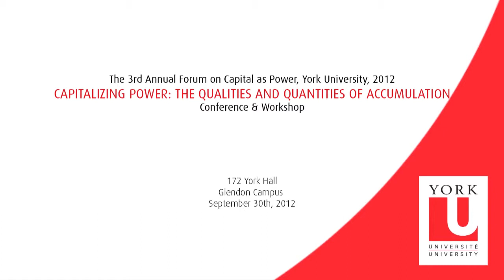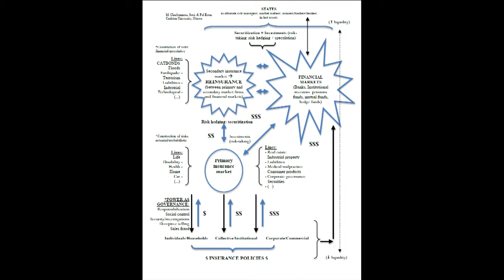Towards a Political Economy of Insurance -- Mathiew Charbonneau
3rd Annual Forum on Capital as Power: "Capitalizing Power: The Qualities and Quantities of Accumulation"

23. Towards a Political Economy of the Insurance Industry: Between Veblenian Institutionalism and the Theory of Regulation?

Although social scientists have recently begun to consider private insurance, there has been no extensive research on the political economy of the insurance industry. Indeed, it is necessary to have a better understanding of the nature of insurance capital. There is thus a need to explore institutional economics as the theoretical basis of future research on the insurance industry. Considering existing evidence, we suggest that a critical political economy of insurance could originate from the intersection of Veblenian institutionalism (VI) -- or the Capital as Power approach -- and theory of regulation (TR). After a short review of the literature, we first present the debate over the insurability of catastrophic risks and the case study of terrorism insurance. We show that the industry insures against terrorism risks through four means: precaution, responsibilization, state collaborations and financialization. Secondly, while the study of insurance represents a major gap in the regulationist literature, we note that TR sheds light on private insurers' core function in monetary systems as well as on their function as institutional investors. Thirdly, the insurance industry is a highly concentrated sector, and recent sociological studies have shown that private insurers are characterized by institutionalized fraud and deceptive selling. Hence, VI appears as a good lens through which one can analyze insurance capital's differential accumulation, by virtue of intense M&A activities and the implied sabotage of efficiency and solidarity. We conclude with a discussion concerning the problems of bridging VI and TR, especially in terms of a theory of value.